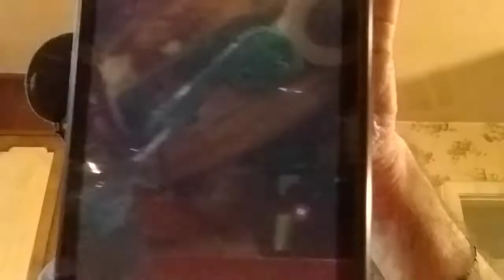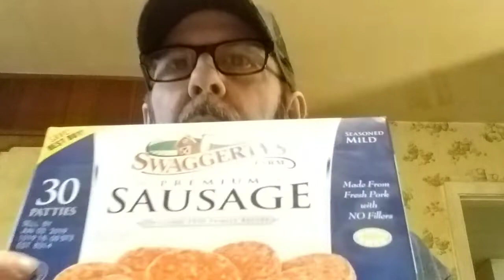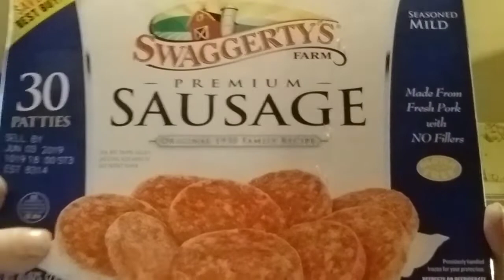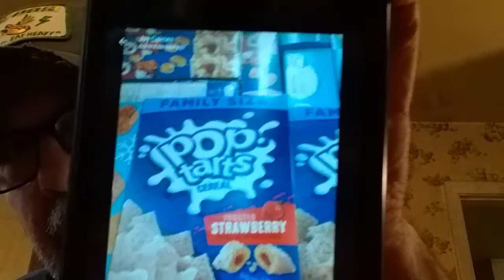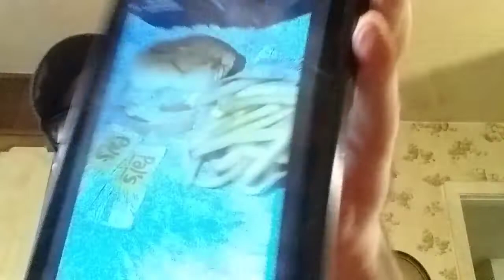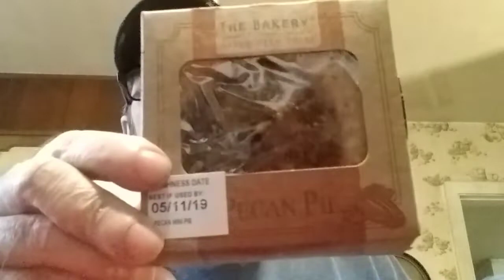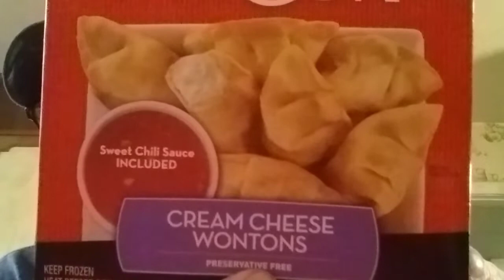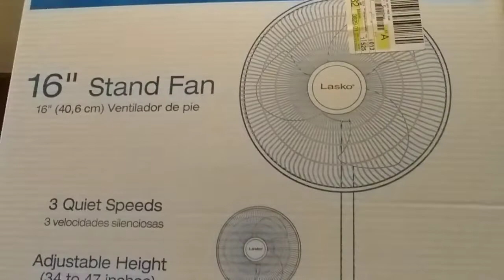Walmart,Food city hauls!"Who is this?"JOKES